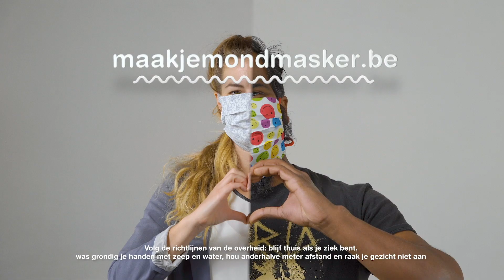Alles wat je moet weten over een mondmasker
blijfinjekot, maar als je dan toch naar buiten moet, bescherm jezelf dan met je eigen mondmasker. In deze video leggen we je uit waarom en hoe je best een mondmasker draagt. En denk eraan: ik bescherm jou en jij beschermt mij.

Creatie, productie & montage: Contentom
Productie partners: Frederik Eraly, Trivial Time, Lien De Ruyck, Ulli Hulsmans, Detje Schoonjans, Annelies Blomme, Ine Dehandschutter
Animatie: Agustin Eguia, Thomas de Limbourg, Luciano Miglio
Illustraties: Sientje Beysen, Gijs Dries
Verspreiding: Joke De Nul, Lien De Ruyck, Ruben Ceuppens
Vertalingen & ondertitels: Els Kennis, Sandy M Logan, Miet Ooms, Malorie Moneaux, Ann Vanden Poel,  Sofie Verhalle & de vertalerspool
Voice-over: Veerle Verheyen, v.o. Sonia Rhoades, Marieke van Hooff, Dieter Vandepitte
Figuratie: Erika, Puck, Wendy, Ravi, Lilith, Gerrit, Rosette, Deborah, Niyra, Jaouad
Locatie: Erika Xuan Nguyen